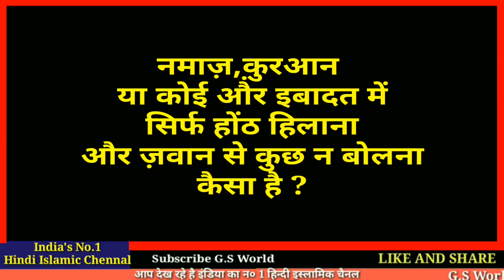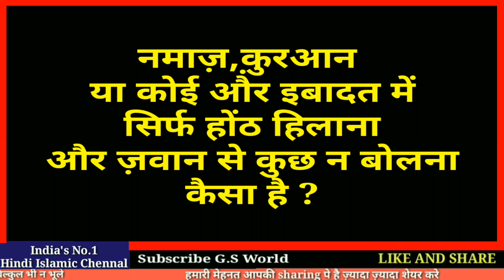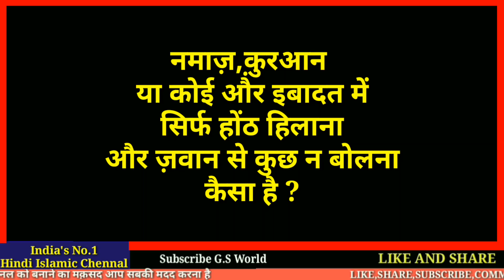नमाज़ का मसअला - नमाज़ या क़ुरआन पढ़ते वक़्त सिर्फ होंठ हिलाना और आवाज़ न करना कैसा है ? | G.S World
नमाज़ का मसअला - नमाज़ या क़ुरआन पढ़ते वक़्त सिर्फ होंठ हिलाना और आवाज़ न करना कैसा है ?
अमीन
अल्लाहुम्मा अमीन

अमीन
अल्लाहुम्मा अमीन

Salman Malik